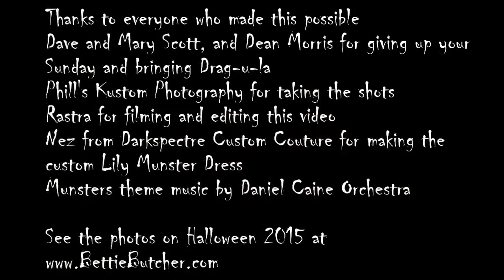Behind the scenes of the Dragula Bettie Butcher photo shoot The Munsters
A sneak peak behind the scenes of the photoshoot with Phill's Kustom photography and Dragula with  Australian pinup and alternative model Bettie Butcher wearing a custom DarkSpectre Custom Couture Lily Munster gown. The photoshoot was at the top of the historic Toowong cemetery which overlooks the city of Brisbane Australia.

Footage by Rastra Lyall.